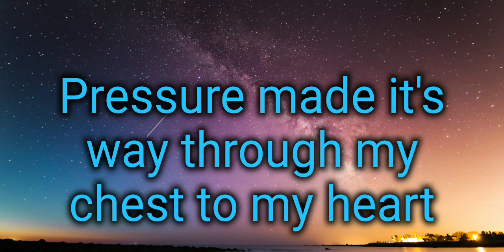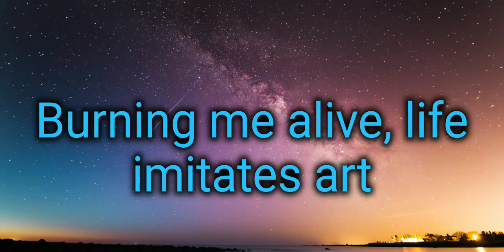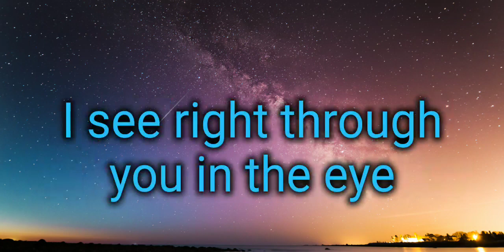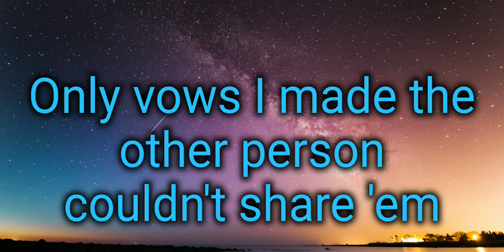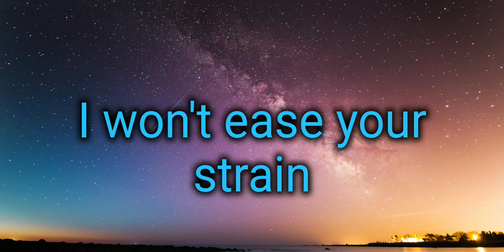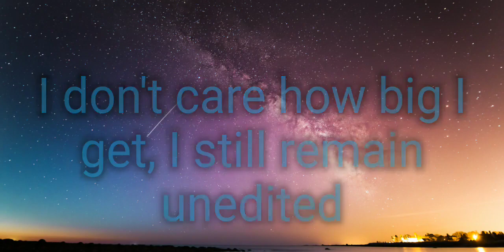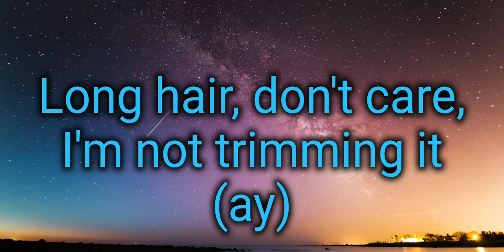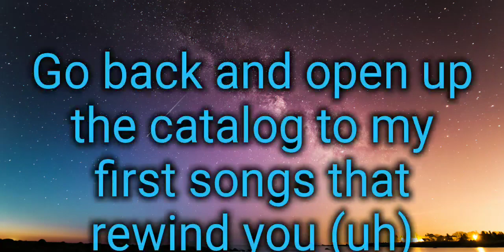Machine Gun Kelly-Taurus(lyrics video) ft Naomi